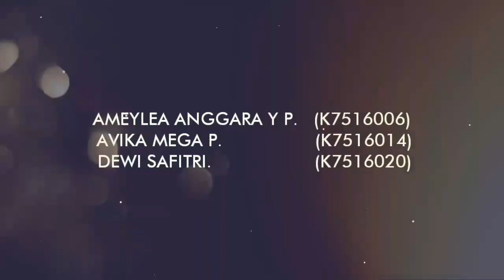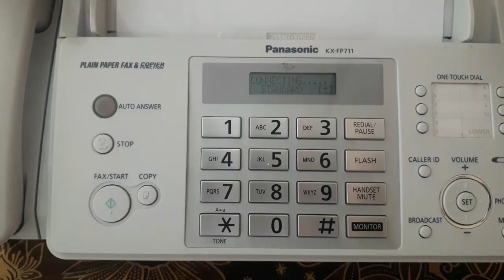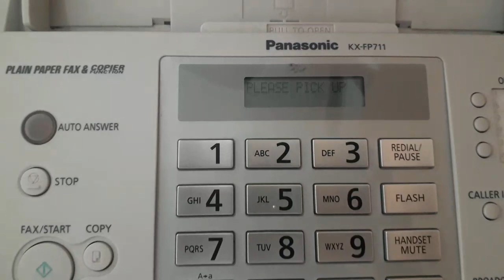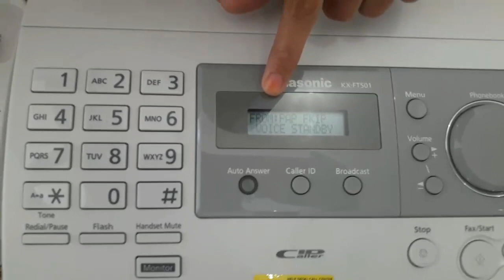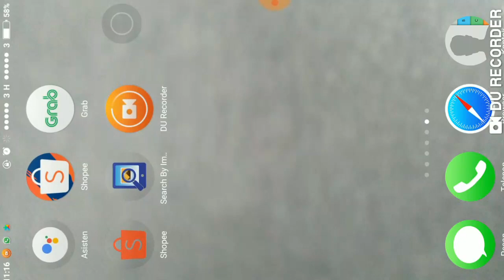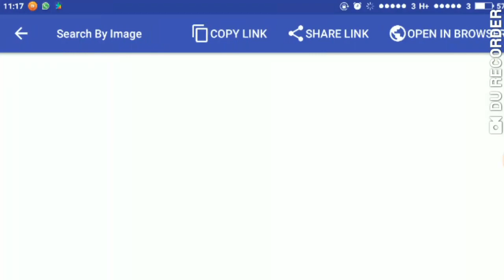FAKSIMILE DAN SEARCH BY IMAGE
Tutorial penggunaan Faksimile dan Aplikasi Search by Image.

Kelompok 11.
Ameylea Anggara Y P (K7516006)
Avika Mega P (K7516014)
Dewi Safitri (K7516020)

Location Setting : Laboratorium PAP FKIP UNS
Camera : HP Samsung J3
Aplikasi Vidio Editing : Vidio Maker

Tugas Ujian Tengah Semester
Semester 6
Mata kuliah Teknologi Perkantoran
Dosen : Anton Subarno, S. Pd., M. Pd., Ph.D.